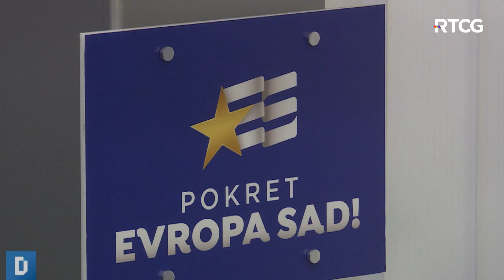DNEVNIK: Samo opozicija došla kod Milatovića